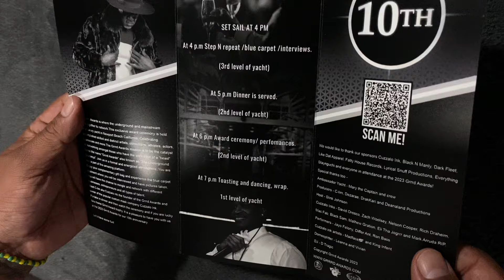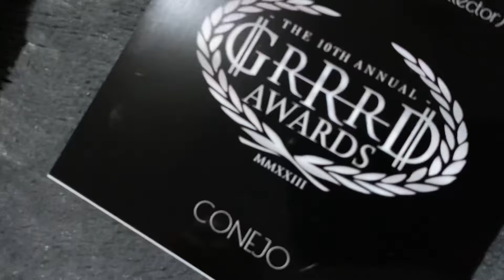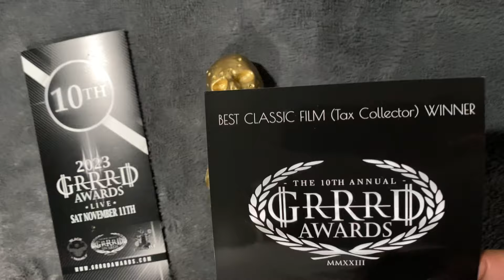GRRRD AWARDS Best Classic Film ( TAX COLLECTOR ) Winner : CONEJO